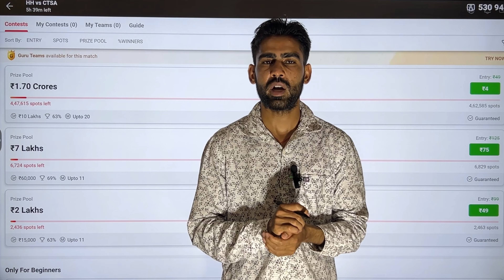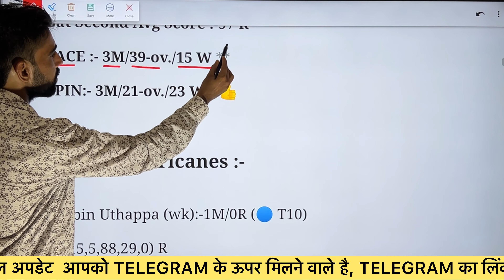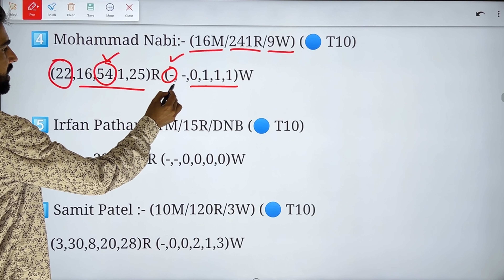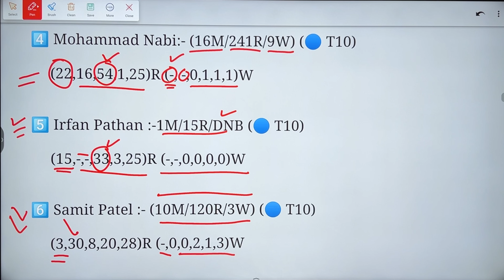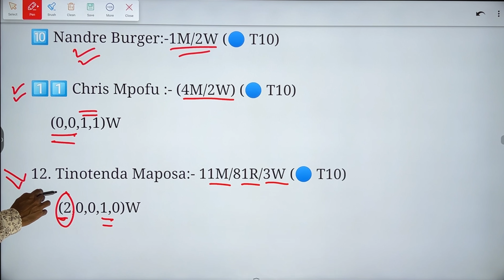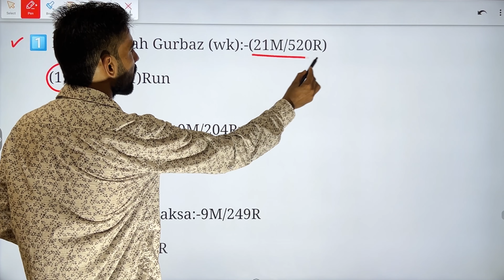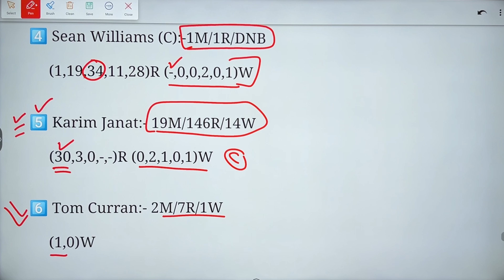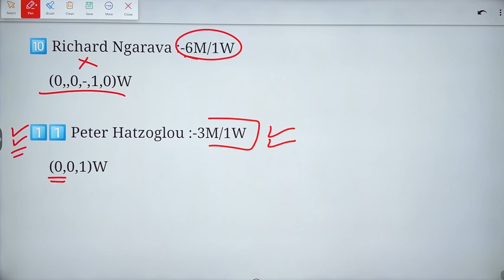HH vs CTSA dream11 prediction, HH vs CTSA dream11 team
hh vs ctsa prediction
hh vs ctsa dream11 team
hh vs ctsa dream11 prediction
hh vs ctsa dream11 today match
hh vs ctsa
hh vs ctsa 4th zimbabwe t10
hh vs ctsa dream11
hh vs ctsa dream11 team today
dream11 team of today match hh vs ctsa
hh vs ctsa t10 dream11 team
hh vs ctsa dream11 prediction today match
hh vs ctsa match
hh vs ctsa playing 11
hh vs ctsa t10
hh vs ctsa today match
hh vs ctsa scorecard
zimbabwe t10 league
hh vs ctsa dream11 team prediction
hh vs ctsa dream11 prediction 2023

dream11 winning trick in tamil
dream11 winning trick malayalam dream11 winning trick today match
dream11 winning amount withdrawal
dream11 winning proof tamil
dream11 winning amount not credited
dream11 2 team kaise banaye
dream11 2020
dream11 kaise chalaye
dream11 today match pick
dream11 20 team combination
dream11 2023
dream11 2 crore withdrawal
dream11 2cr winner
dream11 2 crore winner withdrawal proof
dream11 tips
dream11 tips and tricks tamil
dream11 tips and tricks telugu
dream11 tips and tricks kannada
dream11 tips telugu
dream11 tips and tricks hindi
dream11 tips in kannada
dream11 me team kaise banaye
dream11 mein
dream11 mein team kaise banaen
dream11 me team kaise banaen
dream11 mein team kaise banate hain
dream11 mein paisa kaise lagaen
dream11 mein naam kaise change kare
dream11 me paise kaise dale
dream11 me account kaise banaye
dream11 me bank account kaise jode
dream11 proof
dream11 withdrawal proof
dream11 bank proof
dream11 payment proof
dream11 earning proof
dream11 withdrawal proof tamil
dream11 live proof
dream11 bank proof problem
dream11 id proof
dream11 free prime team
dream11 free team
dream11 free contest
dream11 free entry kaise paye
dream11 free team telegram
dream11 free mein kaise khele
dream11 free money
dream11 2023
dream11 2023 winner
dream 11 2023 ipl
dream11 2023 new update
dream11 2023 update
dream11 2023 mein kaise khele
dream11 2023 ipl winner